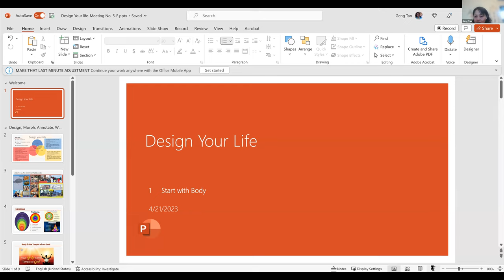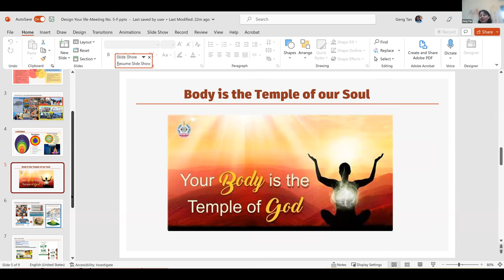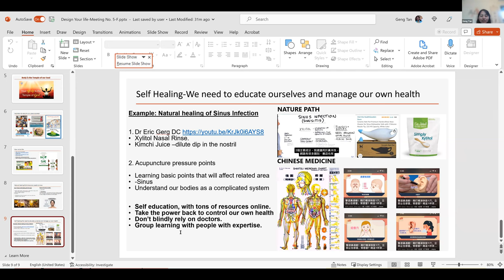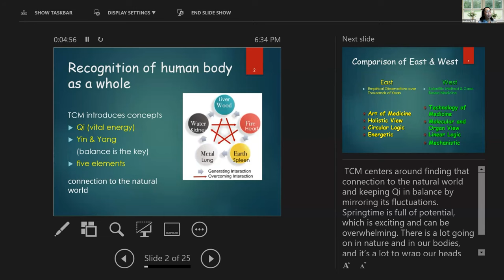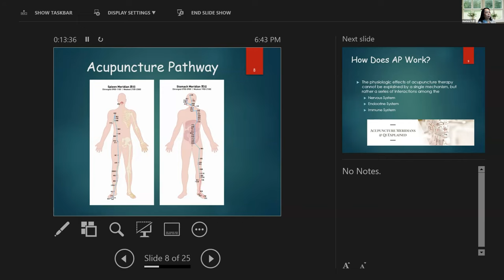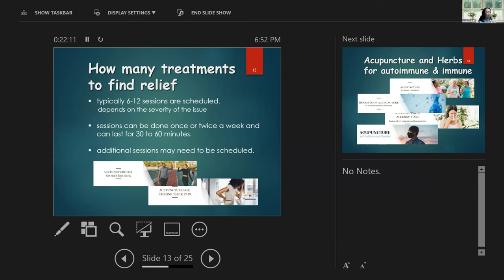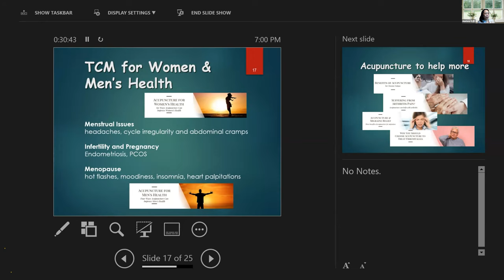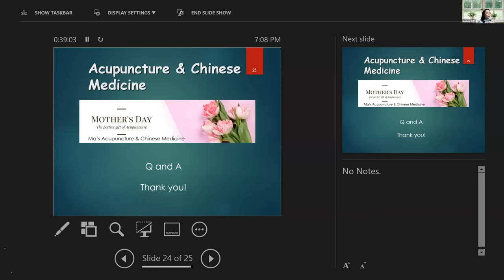Integrating Chinese Medicine & Acupuncture into Everyday Life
Welcome to the Design Your Life Meetup. This meetup is designed to show how different people in all walks of life are using the ideas from 52 Living Ideas in practical ways to create their life.

This month’s Design your life focus is based on previous presentation of 5 Koshas: 1.Physical Body 2.Energy Body 3.Mind/Emotional Body 4.Wisdom Body 5.Bliss body, we will focus on Physical body.

Geng will share her journey with finding a path for natural healing for her son's eczema. Then introduce Marlena to present Chinese medicine as an alternative way for nature healing.

Our guest speaker is Marlena Ma, the owner of Ma’s Acupuncture & Chinese Medicine at Bellevue (acupuncturema.com) and founder of Shoukang Herbals Inc (shoukanghealth.com).

Marlena is the editor of Shanghanzabinglun with Master Shi’s annotation (Fulingguben version), published Dec 2022, Xueyuan Press, Beijing, China, 480 pages. (Donated to and accepted by major East Asian libraries such as Harvard, Yale, and Princeton).

She has obtained a Master of Acupuncture from Chengdu University of Chinese Medicine, Master of Engineering and Technology management from WSU. Have been following her father studying Chinese medicine classic books since 2015.

At Ma’s Acupuncture & Chinese Medicine clinic, they are committed to providing clients with a comfortable and relaxing experience. The staff has extensive training, and treats a variety of disorders, such as Pain Relief, Regulation of Digestion, Improving Sleep, Stress Reduction, Reproductive Health, Boosted Immune System, and Skin problems. We also promote preventive care for people of all ages.

* ShangHanZaBingLun: Treatise on Cold Damage and Miscellaneous Diseases, a Chinese Medicine book that during the Eastern Han Dynasty about 200-210 AD, Zhang Zhongjing recorded all the clinical experience handed down from generations. These classics illustrate the appropriate clinical application of formulas according to the change of the disease.

Hope this meeting to help people be more aware of their physical heath which is fundamental base of the other Koshas. Unfortunately, our current culture and western medicine did not encourage nature healing, and it takes a lot of effort to find and learn the healthy way of living. Learning alternative ways of nature healing (like Chinese medicine) will give us more tools to manage and maintain our physical health as foundation for other higher pursuit for our lives.